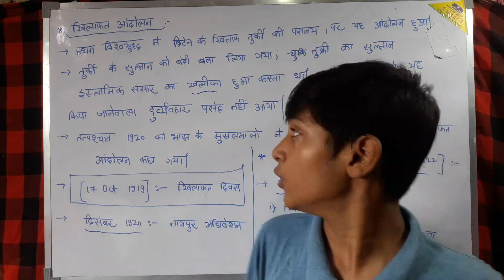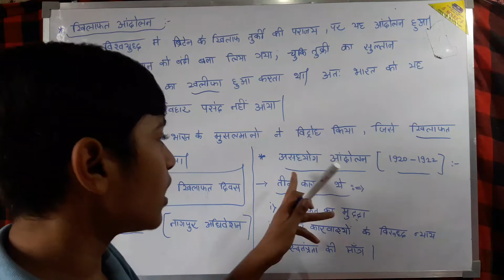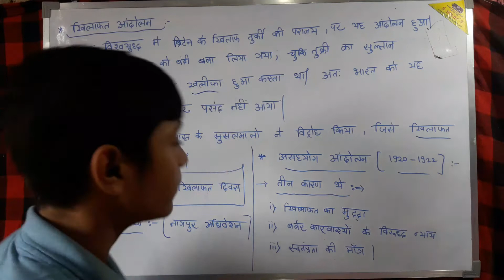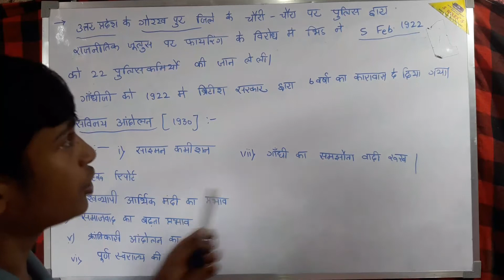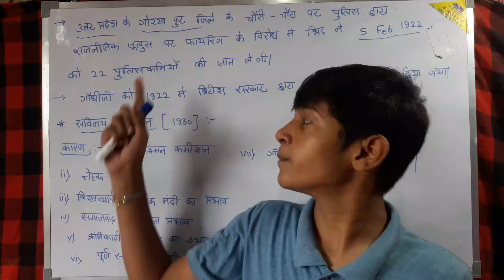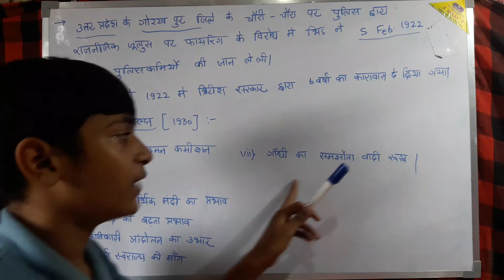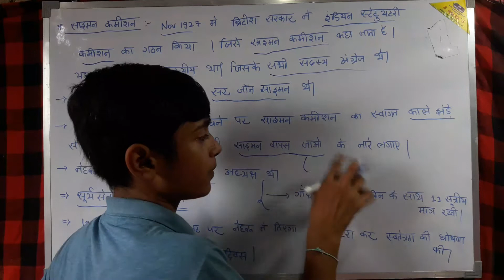class10 history ch 2 in hindi || भारत में राष्ट्रवाद || Rise of nationalism in india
and share our channel for latest updates